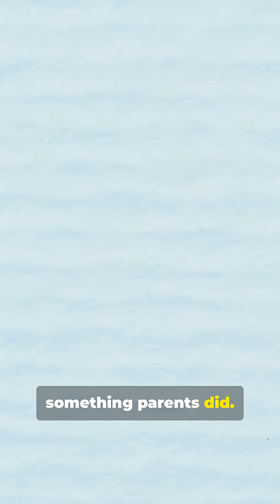Why Red Birthmarks Appear!!!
🔥 Red Birthmarks in 60 Seconds — The Real Reason

✨ What Are Red Birthmarks? Red birthmarks are vascular birthmarks, meaning they’re made of extra blood vessels close to the skin’s surface. They can appear at birth or develop shortly after, and they range from tiny spots to larger patches.

🧬 Why Do They Happen? Doctors still don’t know the exact cause of most birthmarks, but red ones form when clusters of blood vessels grow more than usual in one area of the skin. They’re not inherited and not caused by anything a parent did during pregnancy.

📊 Types You’ll See Most

Strawberry hemangiomas — bright red, raised, often on the face or neck

Port‑wine stains — flat, dark red or purple patches that don’t fade

Salmon patches — light pink marks often seen on newborns

Sources:

🩺 Do They Need Treatment? Most red birthmarks are harmless and fade over time. Some may stay for life but are still medically safe. Treatment — like laser therapy — is usually only for cosmetic reasons or if the mark affects vision, breathing, or feeding.

🤯 The Big Takeaway Red birthmarks are simply overgrown blood vessels, not a sign of illness. They’re common, usually harmless, and often fade as a child grows.